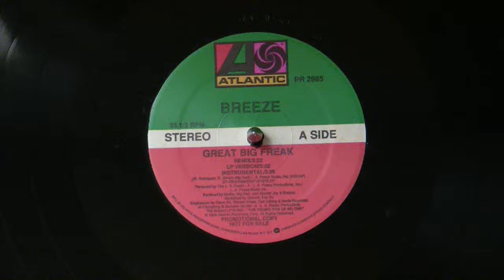Breeze - Great Big Freak (Remix) Promotional 12" Single Cut